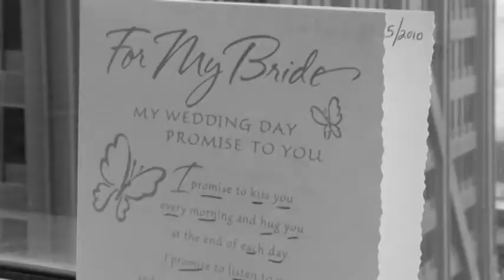Cahill/Hapanovich Wedding Highlights 9/25/2010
Highlights of our wedding on September 25, 2010 in Chicago, IL. Ceremony at St. Vincent DePaul and reception at Cafe Brauer.